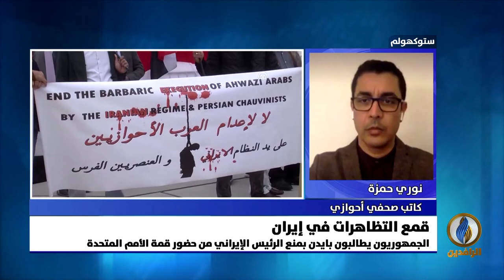مداخلة نوري حمزة بشأن استمرار الرفض الشعبي للنظام في